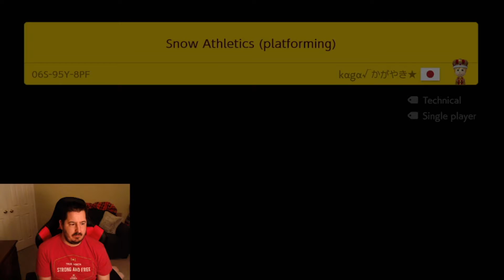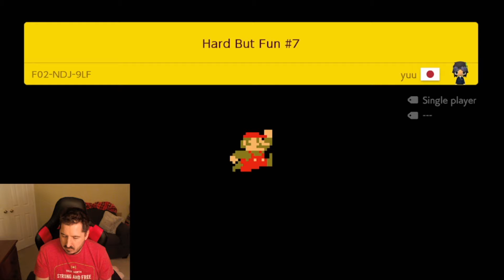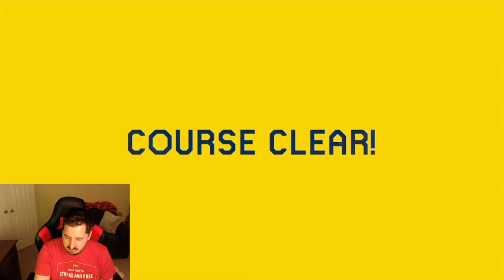Super Mario Maker 2 - Expert/Lite Kaizo Levels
I play some expert levels in SMM2